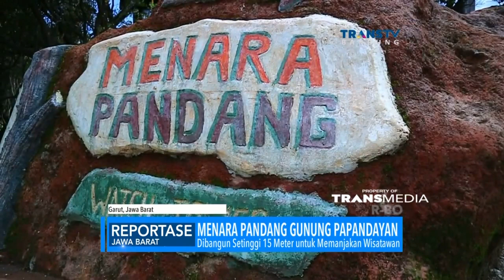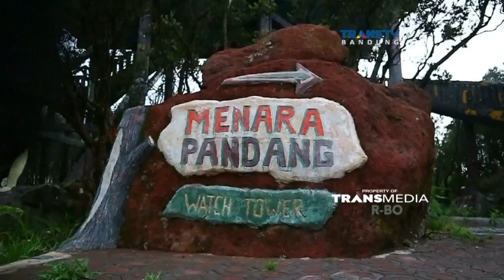Sensasi Menantang di Menara Padang Gunung papandayan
Identik dengan alam yang menantang, berwisata di wilayah pegunungan tak jarang hanya menjadi tujuan dengan minat khusus seperti pendaki saja berbeda dengan berwisata di Gunung Papandayan, karena sebuah menara pandang setinggi 15 meter, sengaja dibangun untuk memanjakan pengunjungnya. Berada satu titik, wisatawan diajak menikmati pemandangan 360 derajat seluruh kawasan pegunungan

Like & Follow Facebook:
CNN Indonesia

cnnindonesia